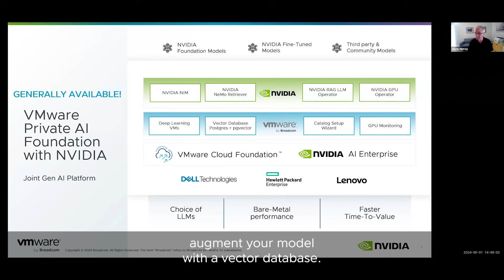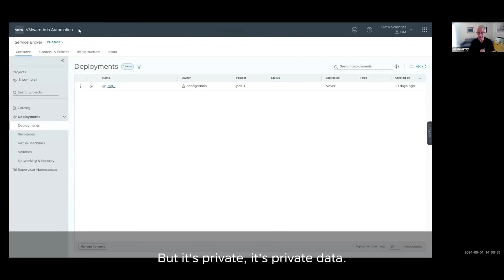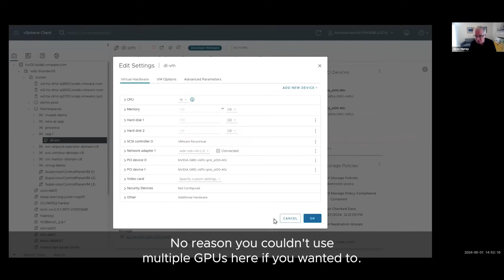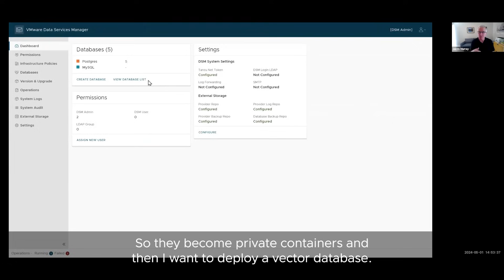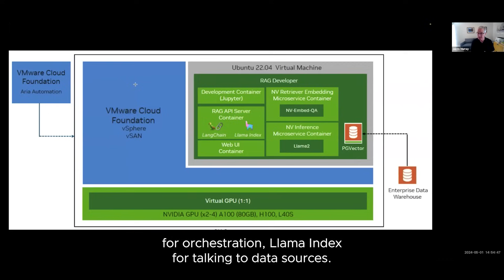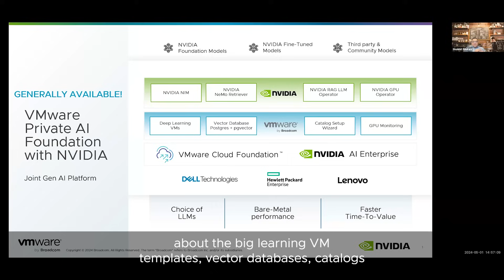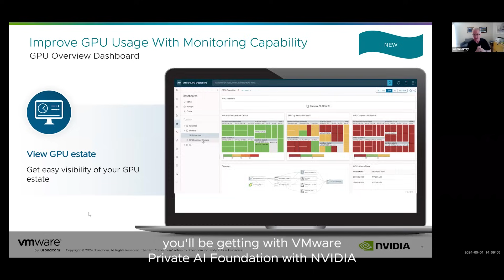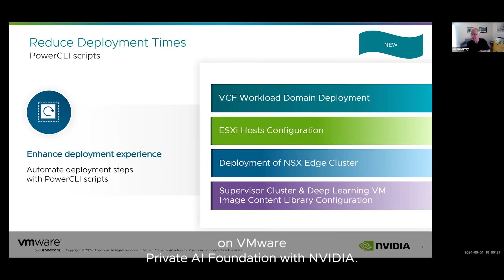VMware vSphere Breakroom Chats | Episode 33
Welcome to this edition of vSphere Breakroom chats, where VMware expert Justin Murray discusses the top capabilities and a demo of VMware Private AI Foundation with NVIDIA.